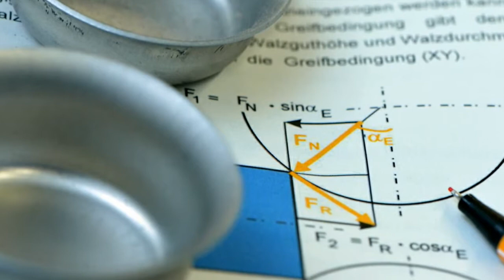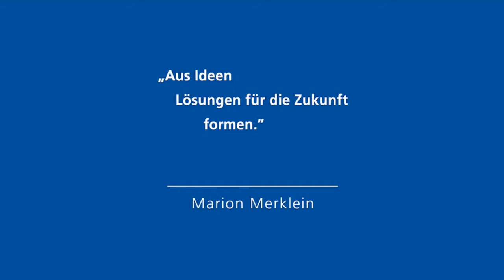Prof. Dr.-Ing. Marion Merklein - Gottfried Wilhelm Leibniz-Preisträgerin 2013